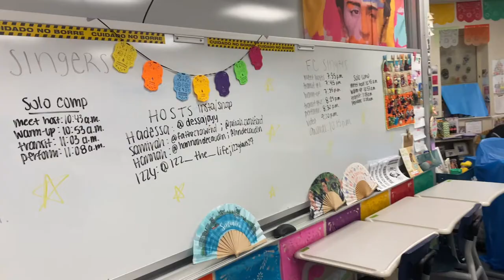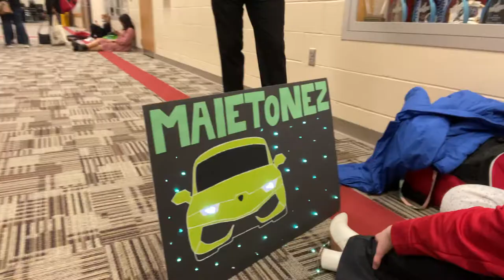Fishers Electrum- Spotlight 2022 Vlog